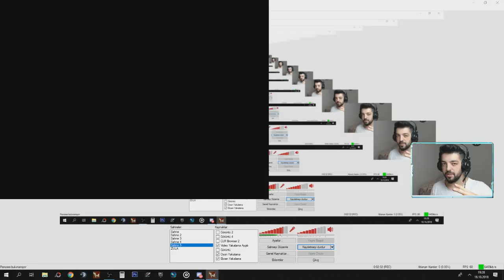YENİ OG DÖVMESİ GELDİ !! TR DE İLK SADECE BURADA YENİ ÖZELLİKLERİ İLE